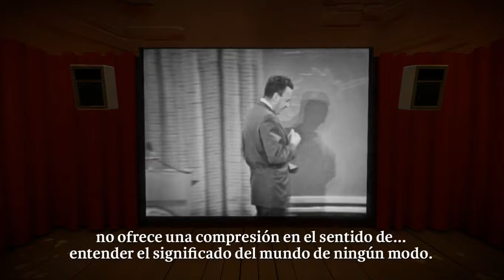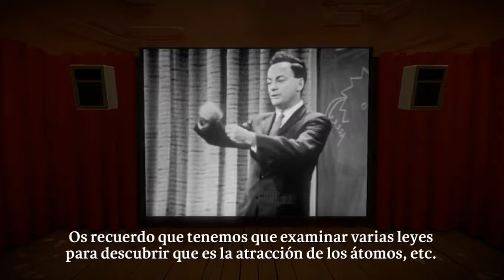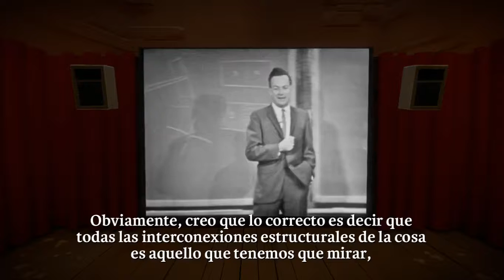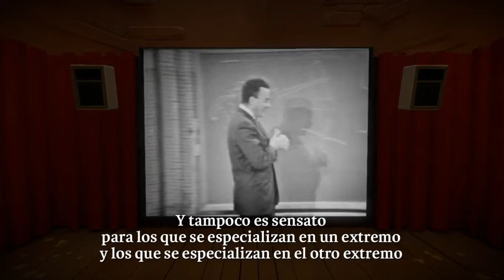The Witness - Movie 2 - Richard Feynman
The Witness in-game movie. Richard Feynman talks about the philosophy of science. Subtitles in Spanish.